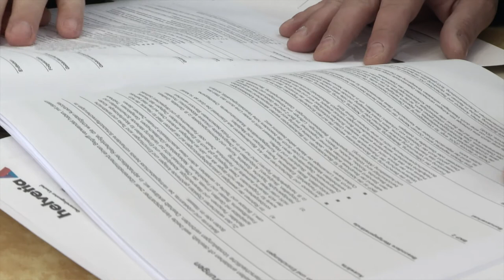Helvetia Versicherungen Schweiz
Denis Paoletti von der Generalagentur Liestal berät Sie gerne bei allen Fragen rund ums Thema Versicherung und Vorsorge.
regiotvplus 20-KW-49